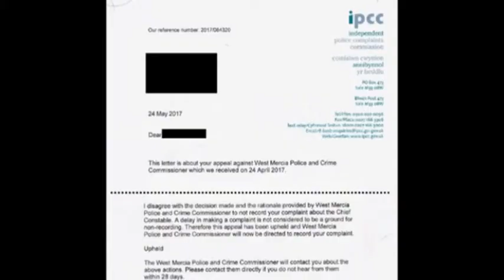Dukes of Hazzard